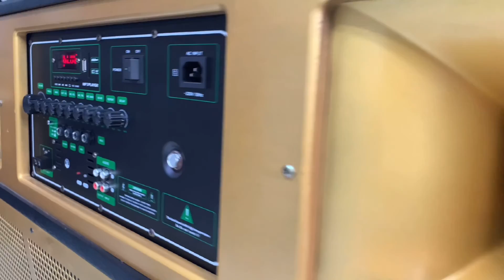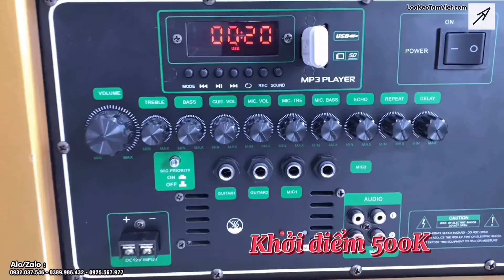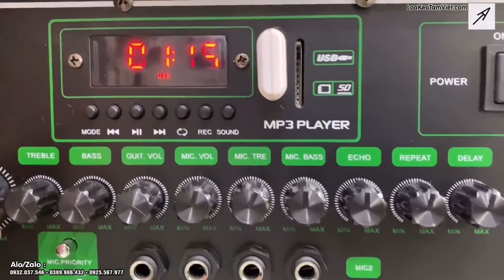Đấu giá Loa kéo 4 Tấc đôi giá rẻ hay nhất Chỉ Từ 500k - Bass rầm trời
- Nhằm tạo điều kiện để cho khách Quý có thể sở hữu và sử dụng những mẫu loa kéo tốt với mức giá thành phải chăng.

 - Hôm nay Tâm Việt xin đưa ra chương trình đấu giá loa kéo. Sản phẩm hôm nay là một mẫu loa kéo Bass 4 tấc đôi công suất lớn.

 - Với mức giá khởi điểm chỉ có : 500 nghìn đồng - Thời gian đấu giá sẽ là trong vòng 2 tuần kể từ ngày lên sóng video.

 - Sau 2 tuần ai tham gia đấu giá với mức giá cao nhất, duy nhất, nhanh nhất sẽ chính thức được sở hữu ngay em loa này.

 - Cùng tham gia ngay nhé !
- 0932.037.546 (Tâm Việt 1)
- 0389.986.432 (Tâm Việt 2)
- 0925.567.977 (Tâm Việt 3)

-ZALO PAGE: Loa kéo Tâm Việt